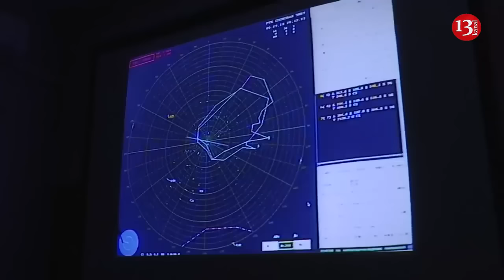NATO may intercept Russian missiles over Ukraine to protect Poland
NATO allies could potentially shoot down Russian missiles flying towards Poland over Ukrainian airspace, the former Polish National Defense Minister and security expert Janusz Onyszkiewicz told Ukrinform.
According to Onyszkiewicz, NATO is currently unable to extend its security umbrella over western Ukraine.
"However, it’s both possible and necessary to arrange that missiles threatening Polish airspace can be intercepted by Poland's air defense systems from our country. This would require Poland to have full situational awareness of Ukrainian airspace, meaning information from Ukrainian radars and other sources, which Poland does not have access to at present," Onyszkiewicz stated.
The former minister noted that a decision to intercept missiles over Ukraine on their trajectory towards Poland could be made; yet it would have to overcome resistance and taboos, including those from NATO partners, who must either agree to use allied air defense resources or at least not oppose such action.
Onyszkiewicz suggests that a resolution to intercept missiles heading towards Poland may be achieved during the upcoming NATO summit in Washington in July.
İt should be noted that Poland is considering overhauling its military reserve force amid concerns that Russia’s invasion of Ukraine could spread to NATO.
Warsaw’s defense ministry said it is convinced that the potential war would “be long and bloody,” highlighting the importance of a large reserve force to defend the country.
Under the planned reform, around 150,000 people under the age of 55 would be recruited as active military reservists by 2039.
They would be attached to specific units and undergo regular training to update their skills.
“We want to shift the focus from a ‘passive reserve’ to an active reserve that is constantly in touch with specific units, participating in their daily routine,” Poland’s Chief of the General Staff Wiesław Kukuła said.
To accommodate the target number of reservists, the defense ministry vows to ensure equipment availability and improved quality of training.